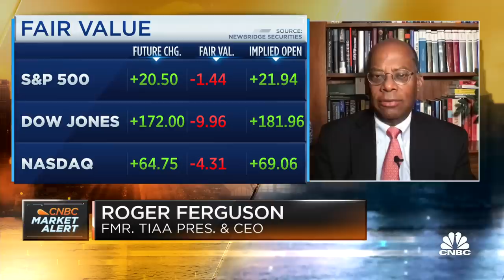There's a disconnect between the market and the Fed, says Roger Ferguson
Roger Ferguson, vice chairman of the Business Council and trustee of the Conference Board and former Federal Reserve vice chairman, joins CNBC's 'Squawk Box' to weigh in on his expectations for future interest rate hikes from the Fed and what they could mean for markets.